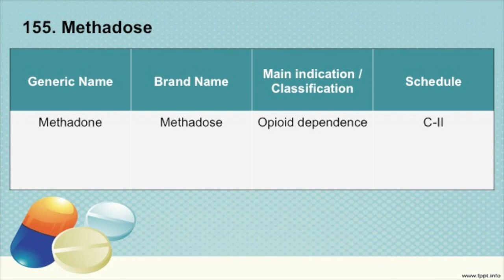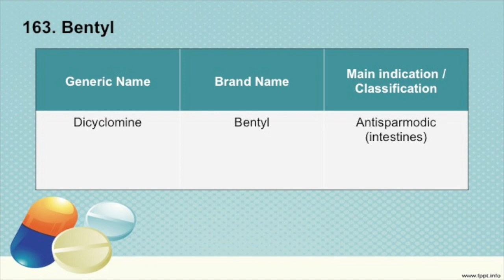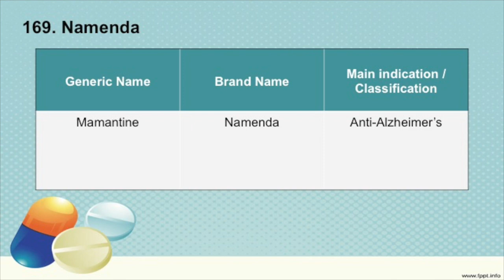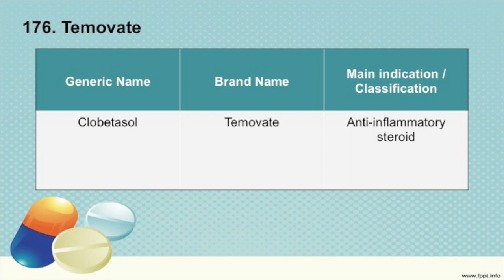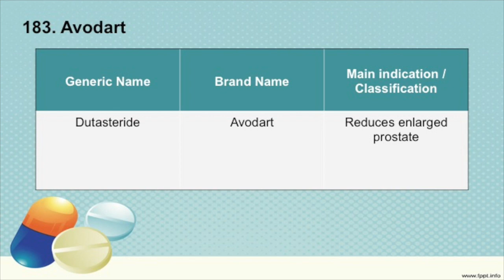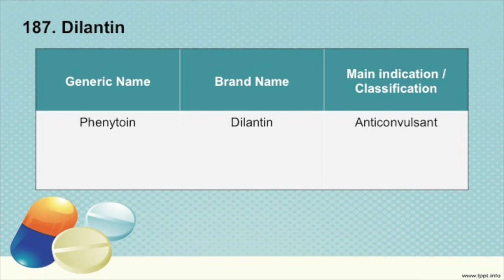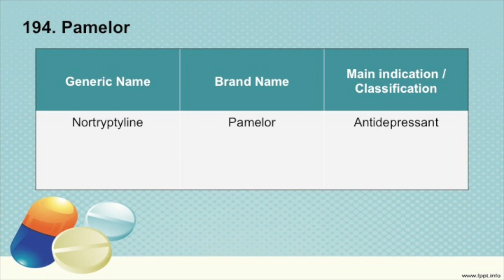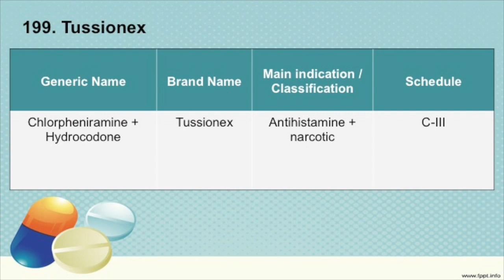Top 200 Prescription Drugs: 151-200 WITH AUDIO (4/4)